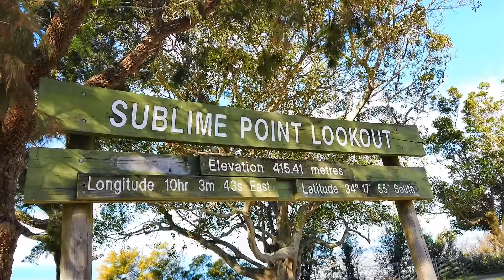unser hochzeitsliebesschloß hängt jetzt in austinmer australien nsw | VLOG 22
Seit fast einem Jahr nehmen wir unser Hochzeitsschloß mit auf unseren Reisen um die Welt. Immer wieder schicken wir unserer Nichte, die uns das Schloß zur Hochzeit geschenkt hatte, Fotos nach Hause auf denen das Schloß vor wunderschönen Landschaften und Orten zu sehen ist. Doch jetzt haben wir hier in Austinmer, in Australien, den perfekten Platz für unser Schloß gefunden und lassen es heute hier zurück. Es wird nun nicht mehr mit uns weiterreisen. Was für ein emotionaler Moment für uns zwei!